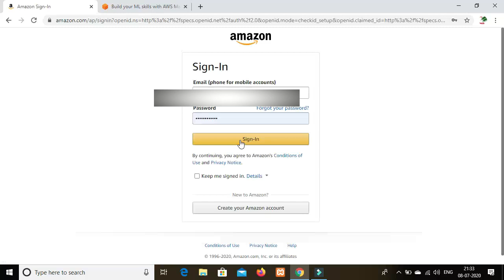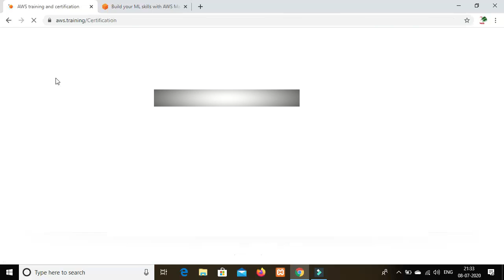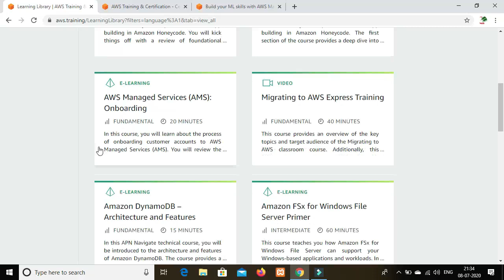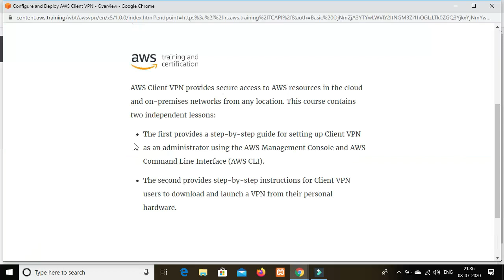amazon free online courses with certificates | Amazon இலவச online பயிற்சி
This video making Amazon free online course with free certificate in 10 minutes course